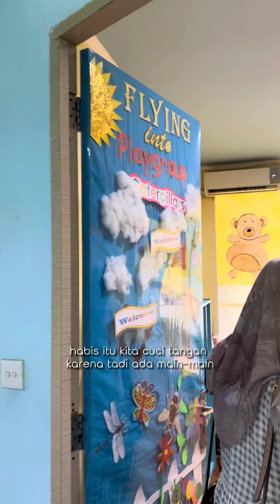Akasa Trial Class Sekolah